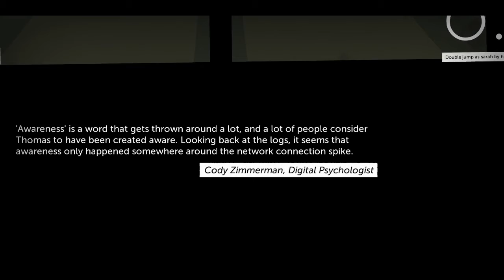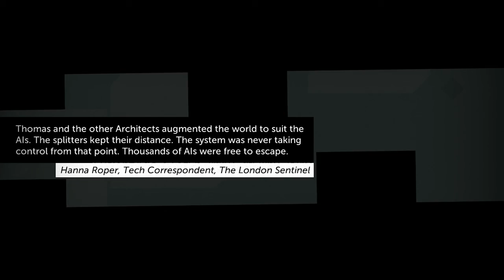Thomas was Alone [PC Longplay with commentary] Part 2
Another 40 levels and not the insane increase in difficulty I was expecting luckily. Still, takes a little longer than the last batch. Really enjoying it :D

As ever, some swearing is likely to appear.